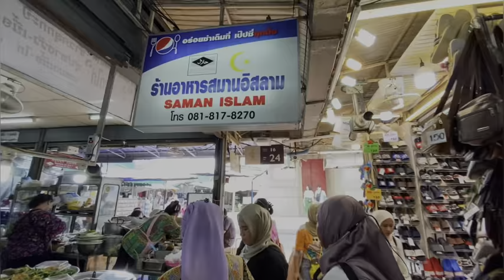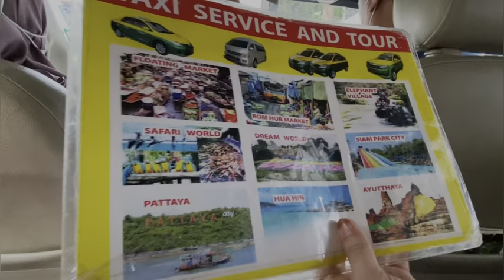Bangkok Thailand Trip 2022's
AA's Mother Trip to Bangkok. 02 Sept 22 until 05 Sept 2022 🙌🏼

Location pin:
📍C.P.S Coffee Sukhumvit 53
63 1 Sukhumvit 53 Alley, Khlong Tan
Nuea, Watthana, Bangkok 10110,
Thailand
📌The coffee here hmmmm i don't know la. I'm not a coffee lover so you guys should try it yourself.. but the main reason we came here is bcoz of this shop is viral for their instagrammable spots. You guys should come here ! Such a instagrammable view !

Kamphaeng Phet 2 Road, Chatuchak, Bangkok
📌World of shopping ! Just waste ur money here.. Don't be like me. I'm still regret okay for not buying all things i want here ! Please geng, this is the only place i think cheaper to shopping and buy souvenir like keychain and etc.
📌For Muslim, there.. they had a Muslim Restaurant for you to eat.. The name of the restaurant is Saman Islam Restaurant.

📍JOOD Fairs
Rama IX Rd, Huai Khwang, Bangkok
10310, Thailand
📌Here, also just a few halal food you guys will find.. it's hard for us to found a Halal food at Bangkok

📍Bangkok OneSiam SkyWalk
📌Day walk recommended. You can see the view and sky. It's so lovely 🫶🏼